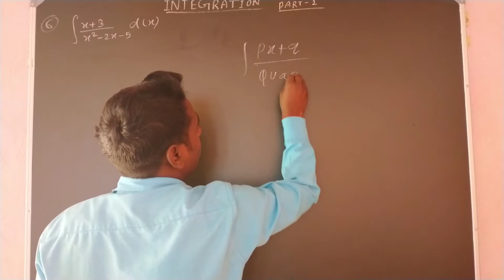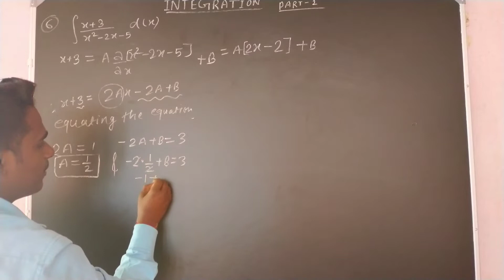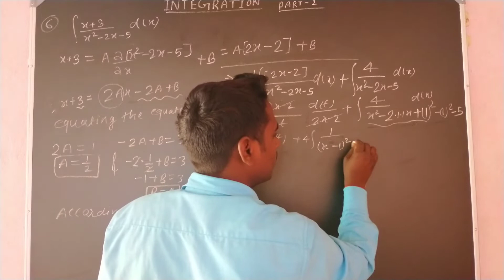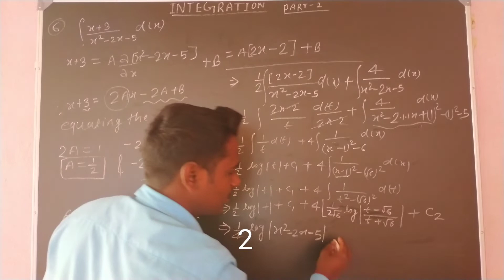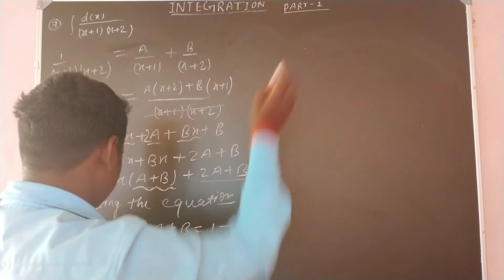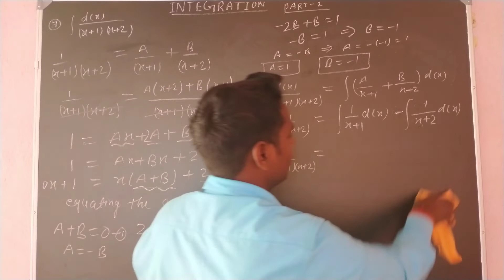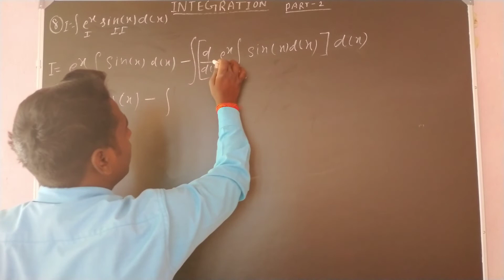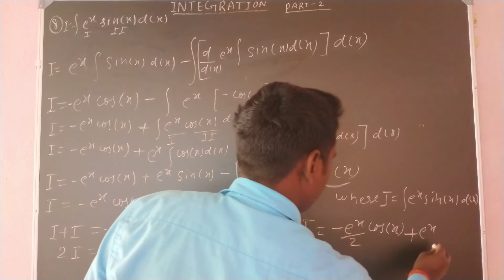Class12 Integration 12 most important Questions for Board Examination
Divide 12 questions in three parts parts,1,2,3 of integration class12 thisvideo is 2#study